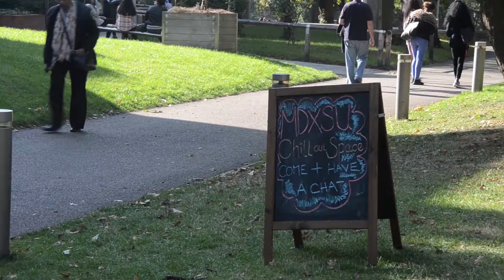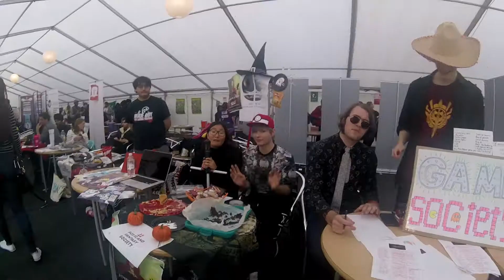MDXSU Welcome Month 2017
Whether you're a new or returning student, make the most of your first month on campus with over 70 events from your Students' Union - including Freshers' Fair, an outdoor cinema, the Thames Boat Party, roller disco, parties on campus, a food fair and much more!